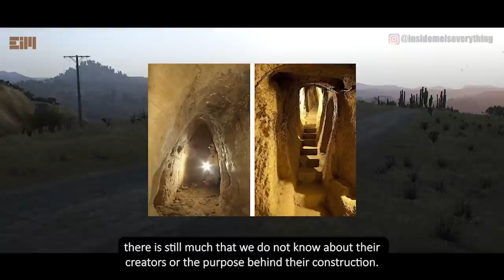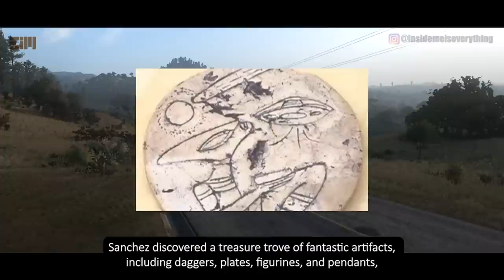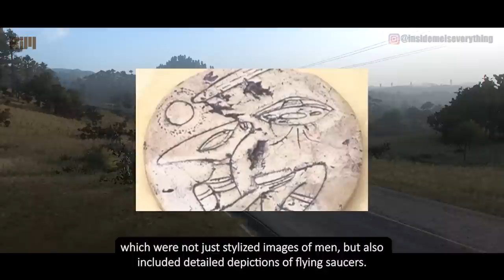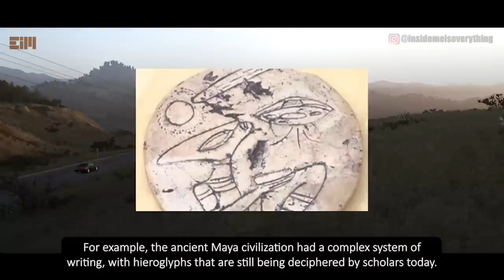BIG WAW! They KNEW, And They CONCEALED It